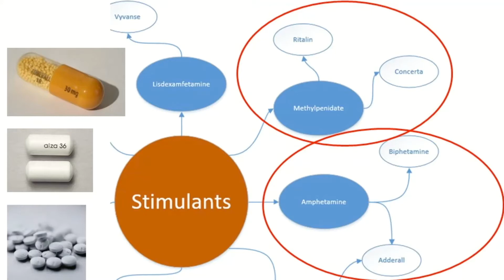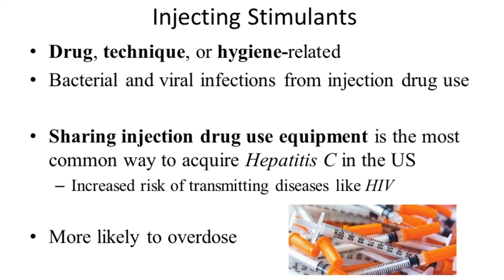Dangers of Stimulant Misuse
This presentation provides an overview of the category of prescription drugs known as stimulants, including adderal, ritalin and concerta, which are used to treat attention deficit disorder (ADD), attention deficit hyperactivity disorder (ADHD) and narcolepsy.